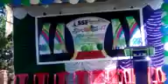SSF MANJANADY SECTER ಪ್ರತಿಭೋತ್ಸವ:~2017(3)